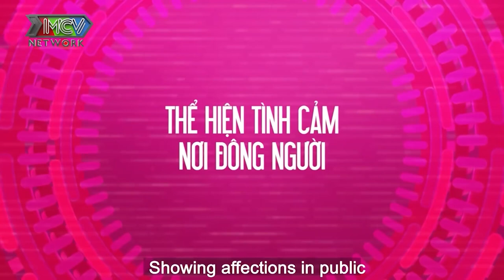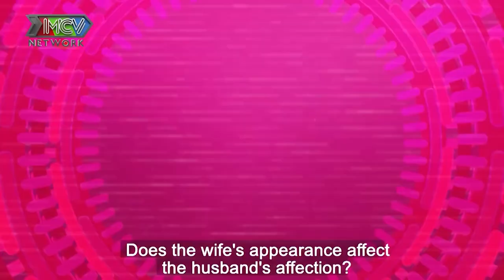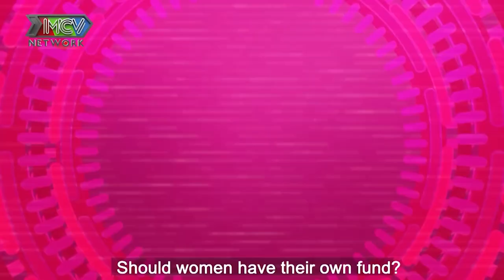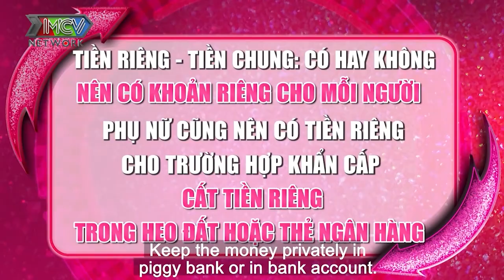Pông Chuẩn - Triệu Ái Vy đau đầu chuyện chồng không còn thể hiện tình cảm với vợ như lúc còn yêu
GỒM 4 SIÊU MOM: Triệu Ái Vy, Thanh Trần, Pông Chuẩn, Huỳnh Tú.